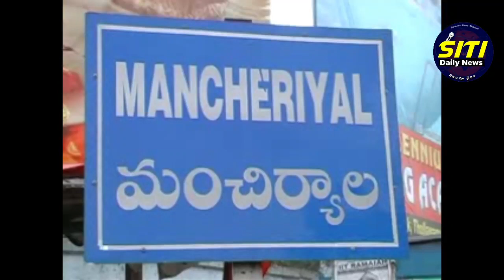వినాయక చవితి పండగను ప్రజలు శాంతి యుతంగా జరుపుకోవాలి...